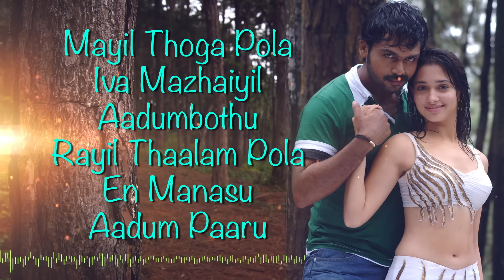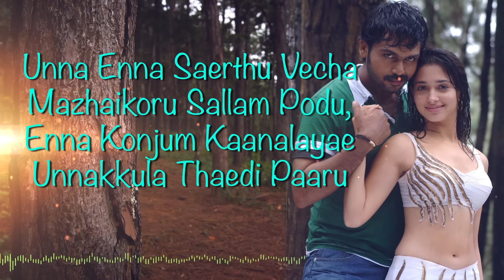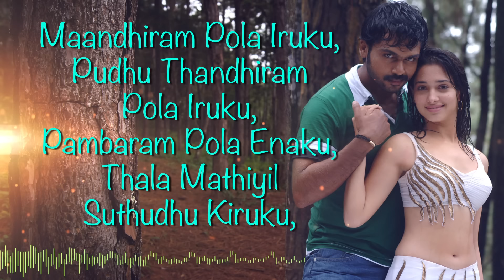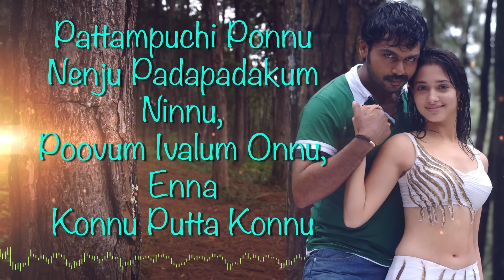Paiya - Adada Mazhaida Tamil Lyric | Yuvanshankar Raja | Karthi, Tamannaah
Listen to Adada Mazhaida official lyric video from the movie Paiya

Song Name - Adada Mazhaida
Movie - Paiya
Singer - Rahul Nambiar
Director - N. Linguswamy
Starring - Karthi, Tamannaah
Producer - N. Subash Chandrabose, N. Linguswamy
Studio - Thirupathi Brothers